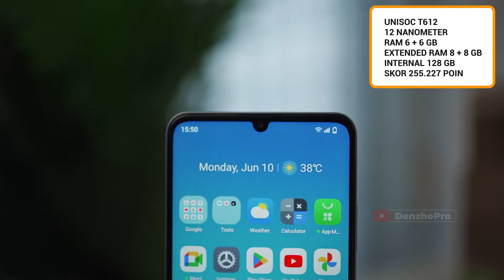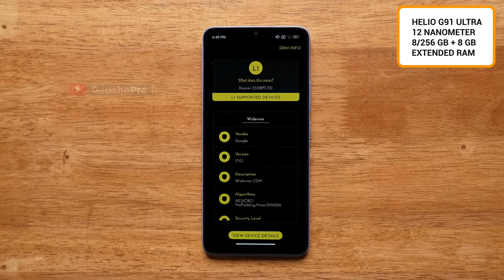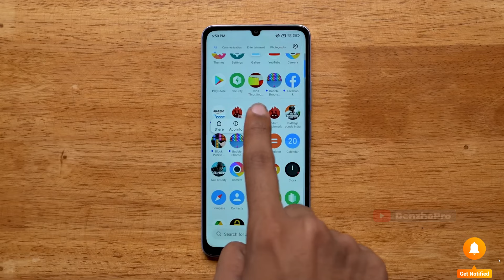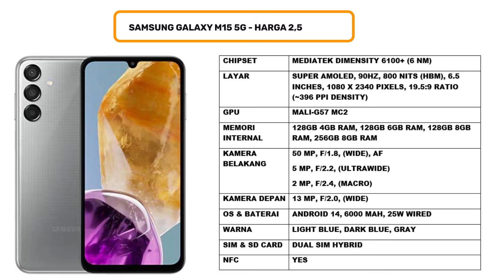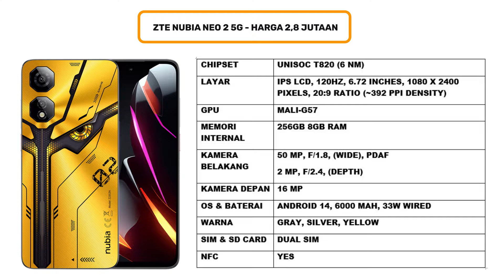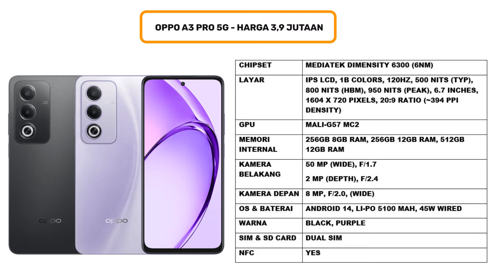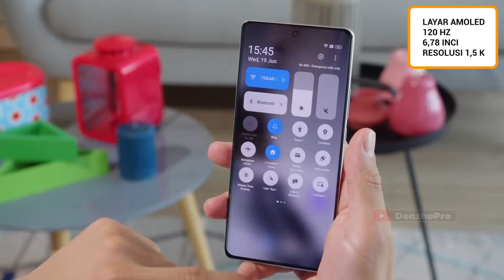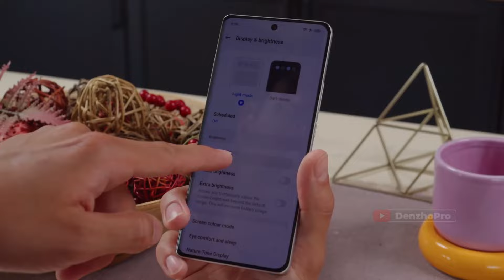7 HP TERBARU RESMI INDONESIA DI BULAN JULI 2024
Link Pembelian TEMURAH & TRUSTED:
►Link Beli HP No. 2
►Link Beli HP No. 3
►Link Beli HP No. 4
►Link Beli HP No. 5
►Link Beli HP No. 6
►Link Beli HP No. 7